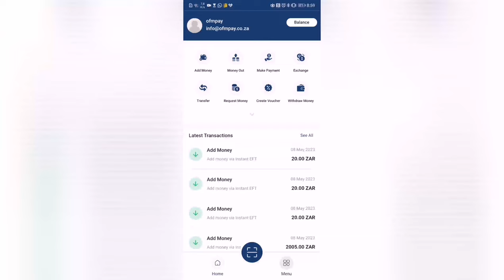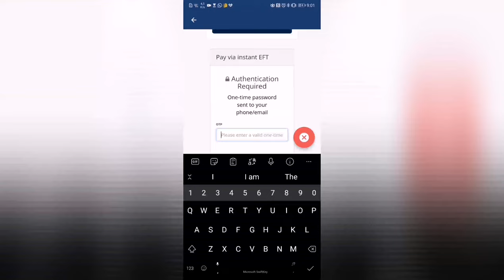Instant EFT Mobile App Deposit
Introducing ArbitraWallet, the game-changing mobile app transforming trading in South Africa. Unlock the power of instant deposits with our groundbreaking Instant EFT Mobile App Deposit feature. Compatible with leading South African banks such as Standard Bank, FNB, Nedbank, Tyme Bank etc, ArbitraWallet ensures lightning-fast transfers, giving you a competitive edge. With robust security protocols and encrypted transactions, your investments are shielded at every turn. Bid farewell to cumbersome manual transfers and embrace the effortless trading experience of ArbitraWallet – where speed, convenience, and profitability converge. Join the league of savvy investors and seize the future of trading today.